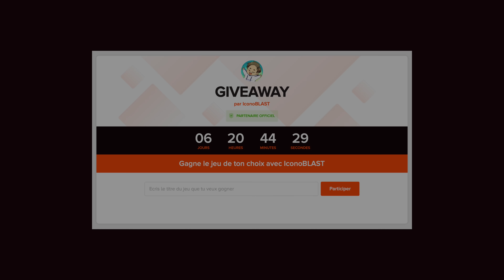FINAL FANTASY XIV : A Realm Reborn est ma MEILLEURE Expérience MMO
Bonjour... vousi Bienvenue sur votre chaîne de review & éditos préférée : Singe Pourpre. Retour sur mon expérience de Final Fantasy A realm reborn, ma meilleure expérience MMO depuis très longtemps... et pourtant relativement imparfaite. On explique tout ça avec MaJ!